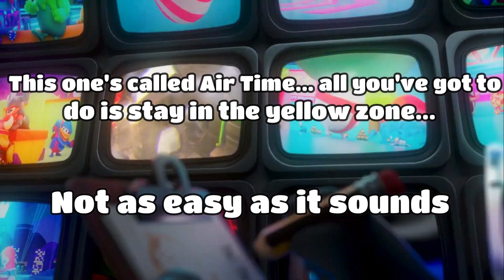Fall Guys Season 6 Round Reveal | Not as easy as it sounds